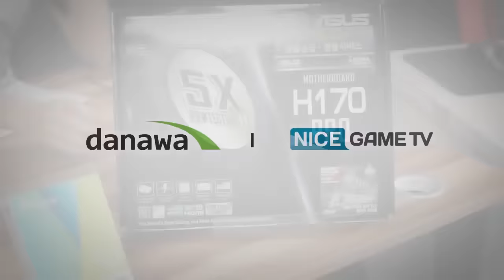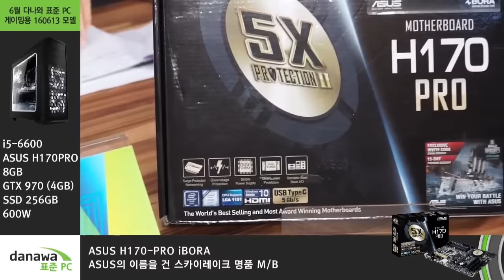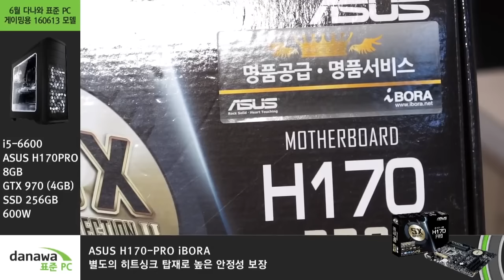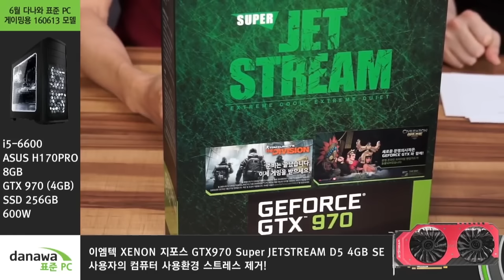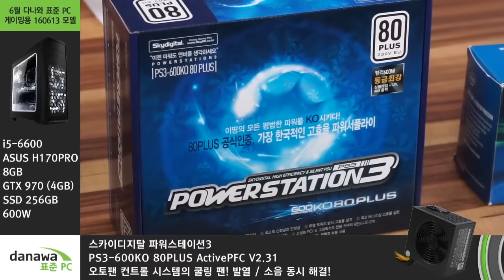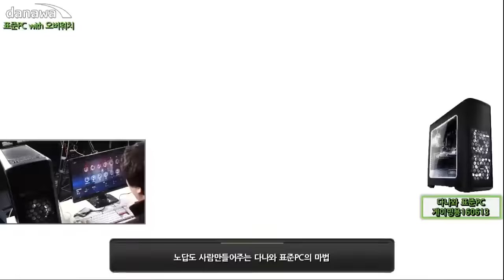주세화 & 도팀장과 함께하는 6월 3주차 다나와 표준 PC 파헤치기 with 오버워치 편집본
6월 3주차 다나와 표준 PC 파헤치기 편집본